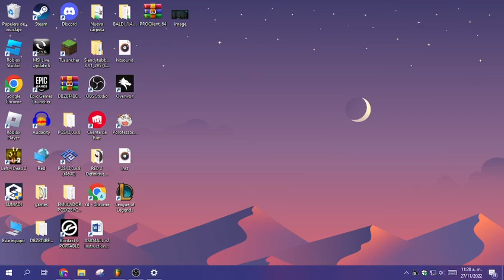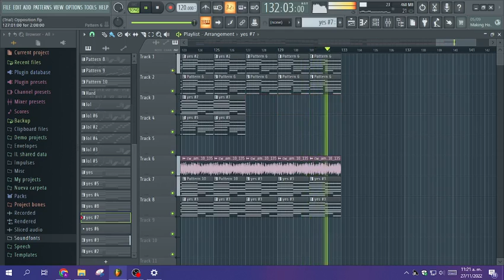Going Insane With Vee And Sally Vocals lol (Also Teaser Of A Opposition Cover That Im Making)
Song By Maevings.